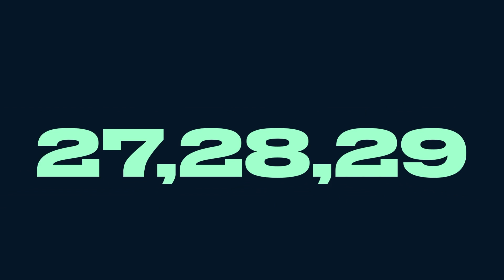EXMO 2023 - මොරටුව අපි සූදානම් - Episode 04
මොරටුව විශ්වවිද්‍යාලය විසින් සංවිධානය කරනු ලබන ප්‍රමුඛතම තාක්ෂණික ප්‍රදර්ශනය ජුලි මස 27,28 සහ 29 යන තෙදින තුල මොරටුව විශ්වවිද්‍යාලයීය පරිශ්‍රයේදී පැවැත්වේ.

EXMO 2023 තාක්ෂණික ප්‍රදර්ශනයට මොරටුව විශ්වවිද්‍යාලයේ වාස්තු විද්‍යා දෙපාර්තමේන්තව,පේෂකර්ම හා ඇගලුම් ඉංජිනේරු දෙපාර්තමේන්තව සහ සජීවී විකාශනයේ අපගේ සූදානමයි මේ...

ඔබත් එන්න තාක්ෂණයේ නව මංපෙත් සොයා සැරිසරන්න...